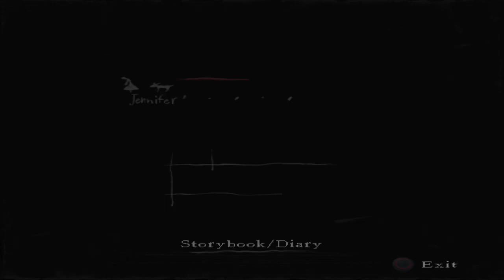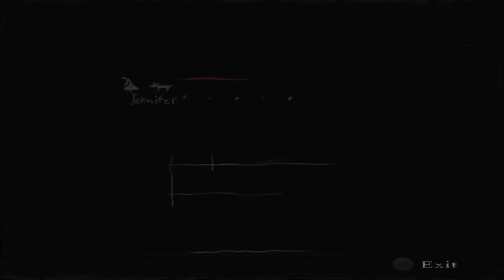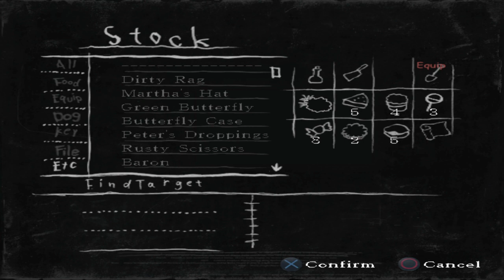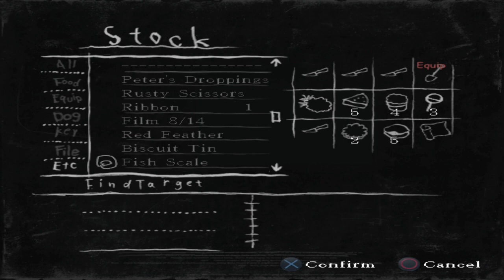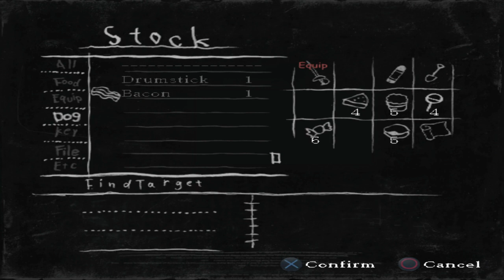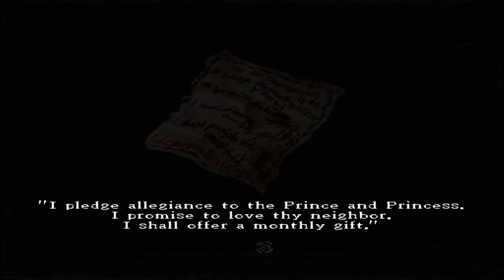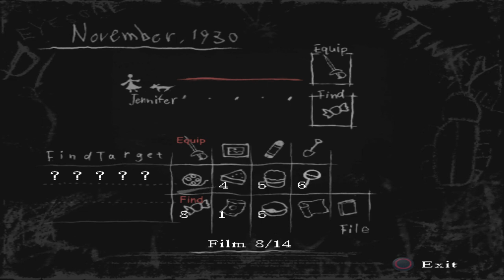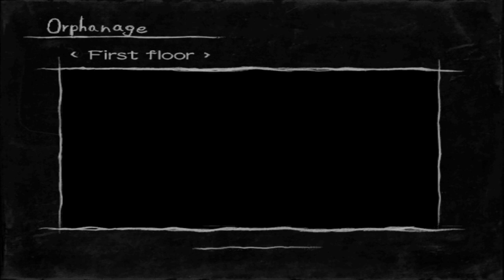Focus Plays Rule of Rose Long Play Part 7